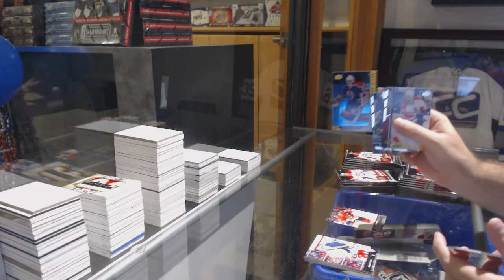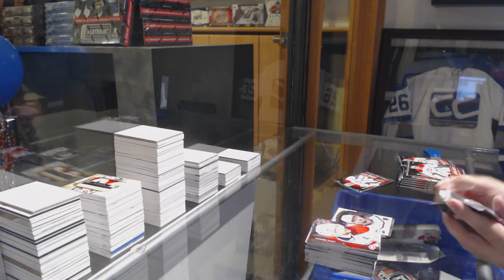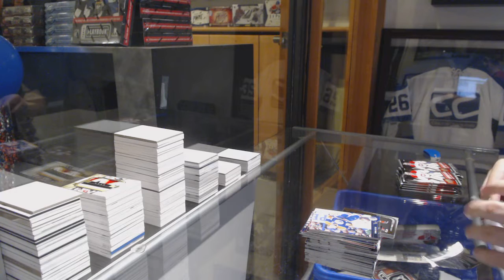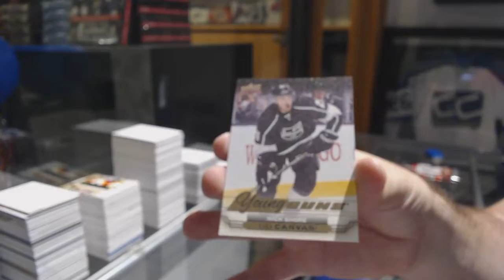Cole's 15-16 Upper Deck Series 1 Hockey Box Break